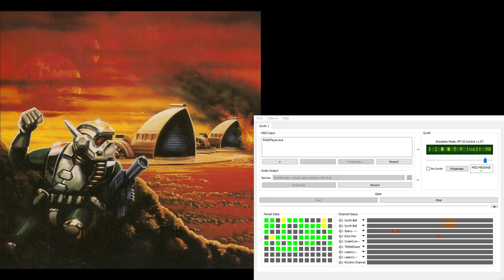Dune2 Super-MT-32 Soundtrack - In-Battle Calm 5 (Extra Reverb)